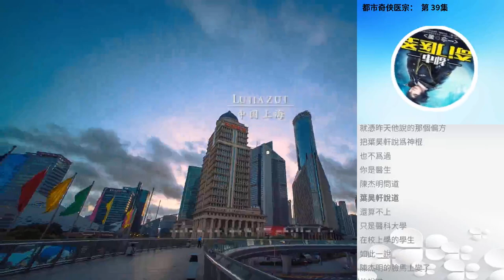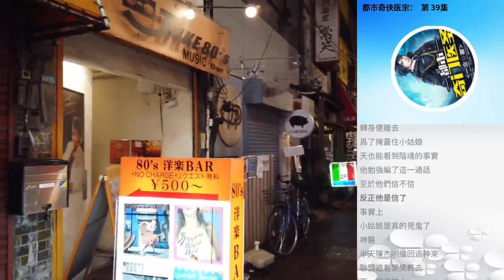都市奇俠醫宗： 第 39集